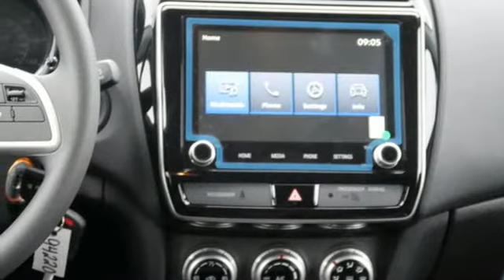New 2020 Mitsubishi Outlander Sport Saint Paul White-Bear-Lake, MN #94220 - SOLD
Year: 2020
Make: Mitsubishi
Model: Outlander Sport
Trim: ES 2.0 AWC CVT
Engine: 122 L 4 Cyl. Cyl.
Transmission: Automatic
Color: Red Diamond
Interior: BLACK
Stock #: 94220
VIN: JA4AR3AUXLU016596

Address:
3400 Highway 61 North